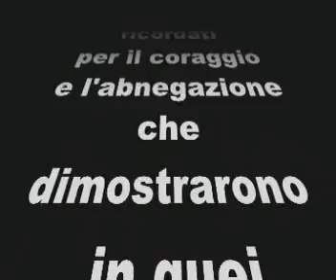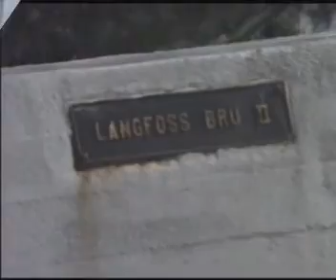Norvegia 1988 (parte 1/4)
Viaggio in Norvegia